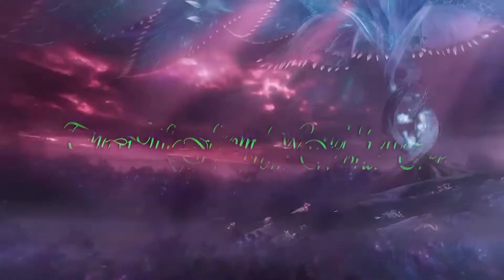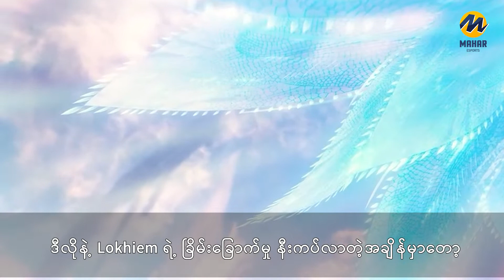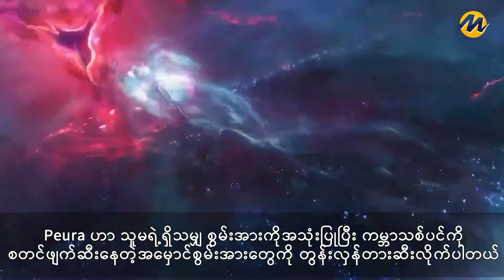Arena of Valor (Helen)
ချစ်စရာ နတ်သူငယ်မလေး Helen